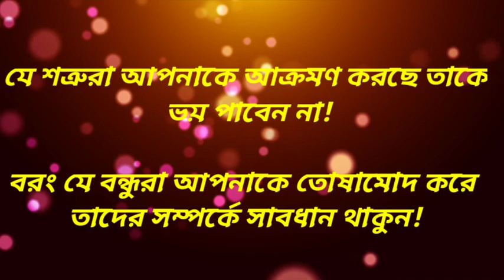অতি মূল্যবান দুইটি প্রাচীন প্রবাদ!